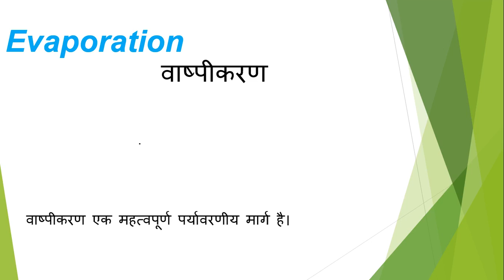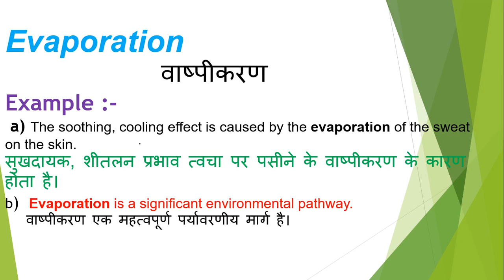Evaporation meaning in hindi | Evaporation ka matlab kya hota hai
Dosto Aaj Ki Is Video Me Evaporation ka hindi meaning kya hota hain aur saath mein Evaporation ke Do example dekar samjhya hain. Ummeed Hai Aapko Ye Video Bahut Pasand Aayegi

➡Timestamp:
0:00 Intro
0:18 Evaporation meaning
0:20 Evaporation meaning in hindi
0:28 Evaporation hindi meaning with Sentence